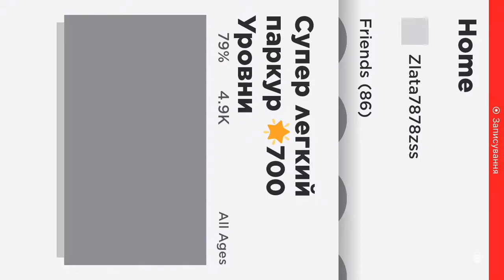Roblox is good ❄️ Частина2